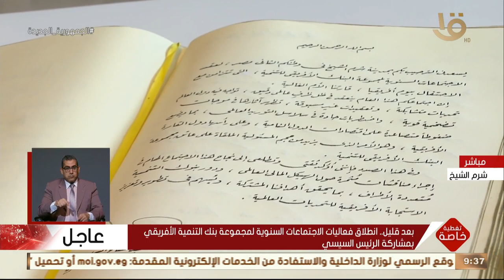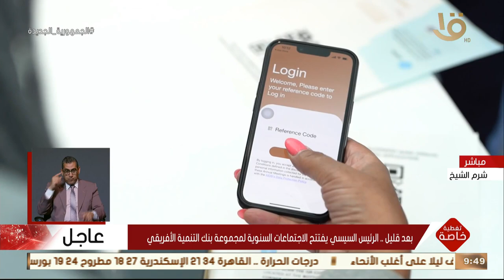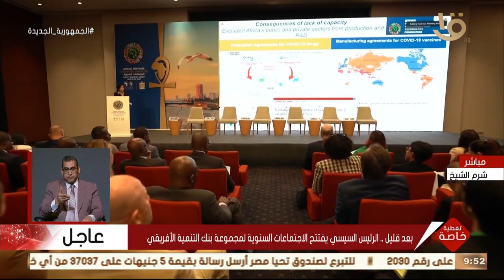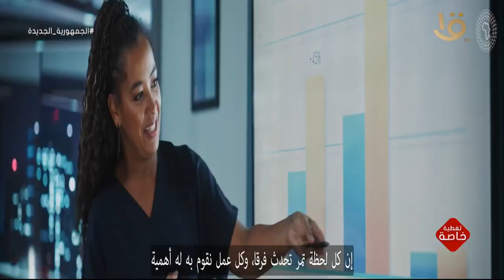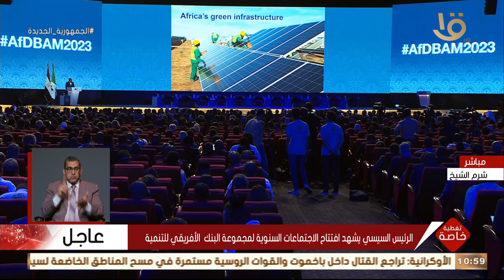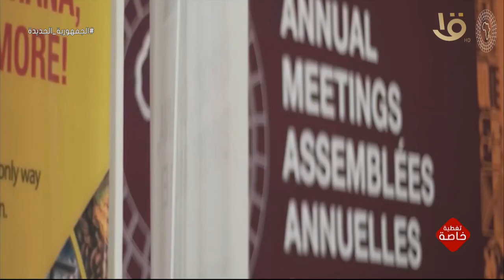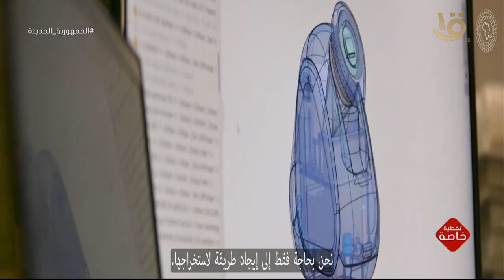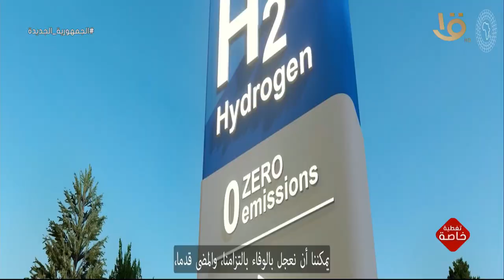تغطية خاصة | الرئيس السيسي يفتتح الاجتماعات السنوية لمجموعة بنك التنمية الأفريقي.. 23-5-2023